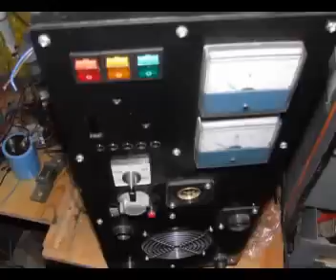Do It Yourself - MIG welder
Photos my building CO2 welding machine, and videos, first test weld.
One year, about 200 hour worktime, and ~$500, (strong Hungarian Forint).
HETRA 130U ARC welder's booster, time relays, 24V relays, COOPTIM wire feeder, Nagy Ferenc's made choking-coil, Russian 600A diodes.